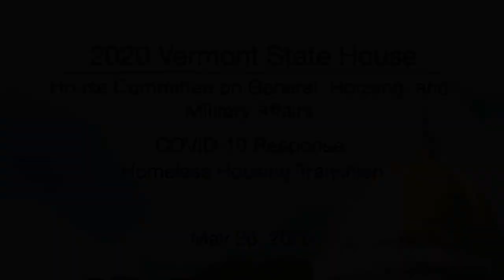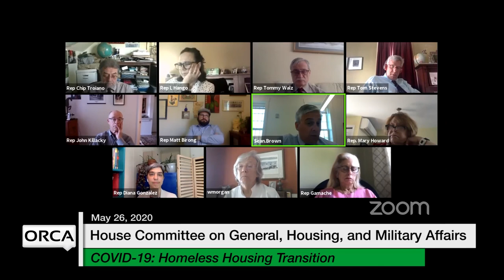Vermont State House - COVID-19 Response: Homeless Housing Transition 5/26/2020